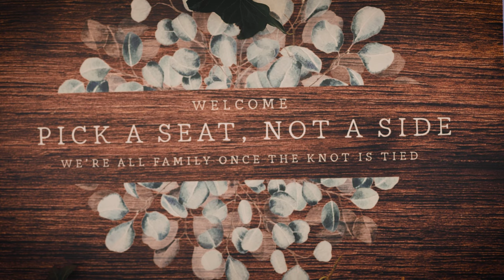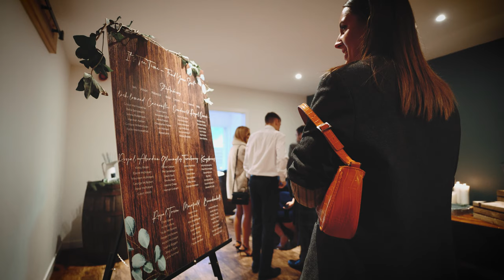Beth & Luke Highlights, Roodlea Barn Ayr, 14th December 2022